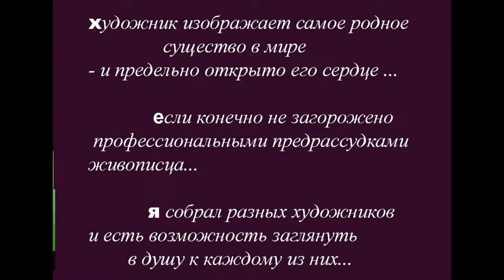МАТЕРИ известных ХУДОЖНИКОВ * Film Muzeum Rondizm TV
(с музыкой ЮК) от Рембрандта - до Дали и т.д. - от великих нищих гениев до обеспеченных и даже миллионеров...-=- хотите обсудить? - можно на фейсбуке или в журнале который создаю "АРТ журнал - искусство БЕЗ границ"
  * живопись, литература, музыка, наука, кино, literature, music, science, cinema, painting